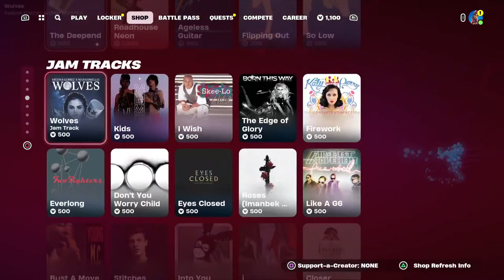FORTNITE GamerGirl LIVE Playing W/ SUBS + VIEWERS 💜🤷🏻‍♀️💛TILL LAKERS GAME